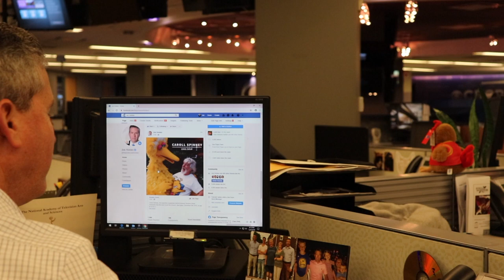MNO 611-Day in the life News Anchor- Joe Holden CBS3